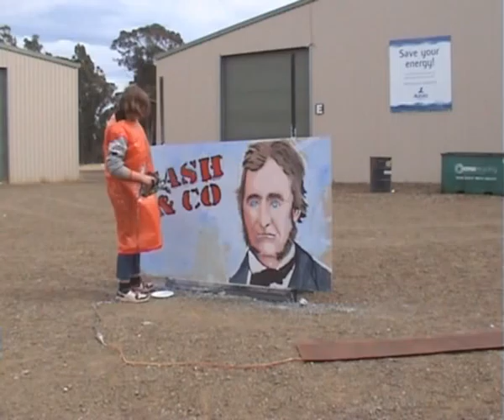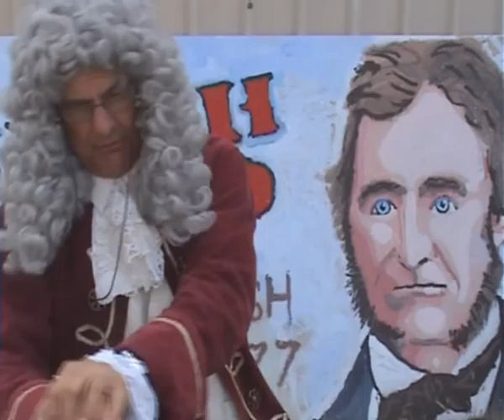3rd Crazy Painting - Martin Cash - Scouts Wild Dayz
Portrait of Tasmanian bushranger- Martin Cash.
 Artist Bill Flowers allows Scouts to splatter and splat paint on his mural and then shows them how to use powers tools to paint.